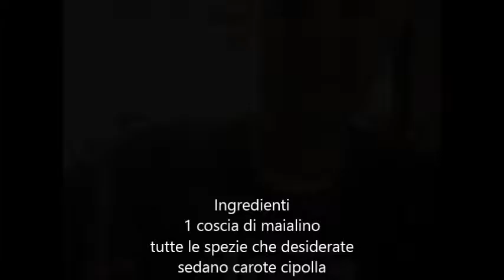coscia di maialino